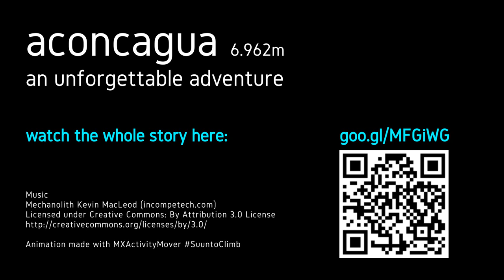Professional Aconcagua Documentary - trailer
This is by far most sophisticated and professional video production I have ever done - not mentioning the effort to capture the footage ;-)

Animations made with MXActivityMover and Movescount App for iOS